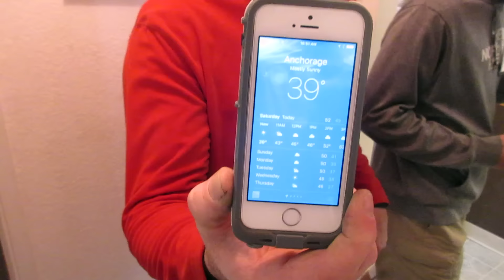Wild Camping in Alaska - EP. #145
Download my free bicycle touring starter guide and learn to conduct your own incredible cycling adventures anywhere in the world

Here's the video from my first day of cycling in Alaska during my bike tour in the state in October of 2016. The Johnson family cycled with me for the first couple hours of the day and then I was left on my own - at which time I cycled for another hour or so and then made camp in the forest alongside the Glennallen Highway. It was pretty scary camping in Alaska, all by myself, in the middle of the forest, in the freezing cold... and knowing that there were bears all around me! All I could think of was the bears!

If you enjoy this video, then you'll definitely want to go back and watch the rest of my bicycle touring video blogs